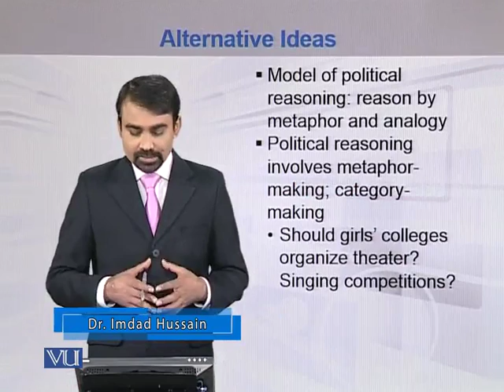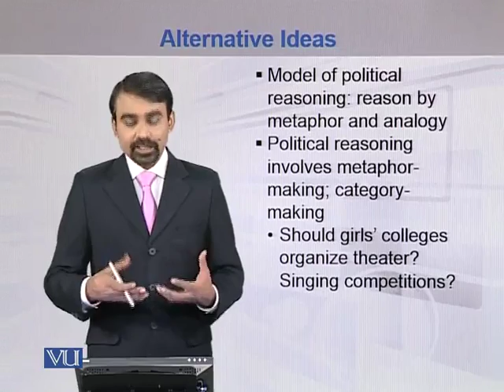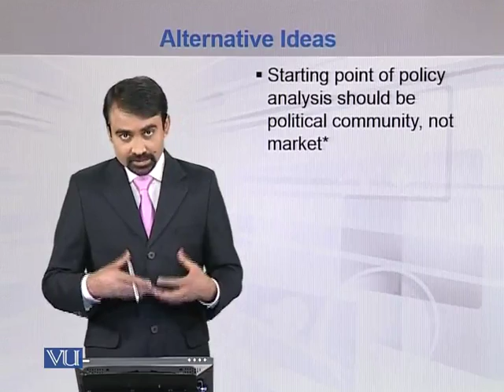MGT522_Topic134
Topic: 134